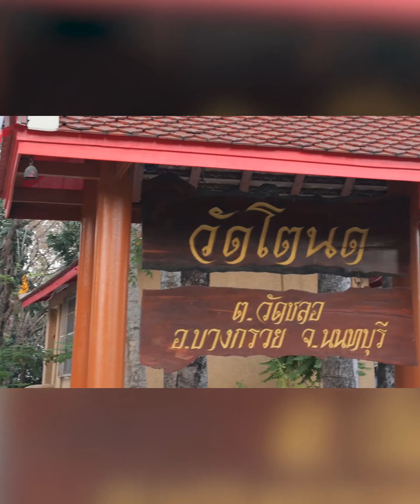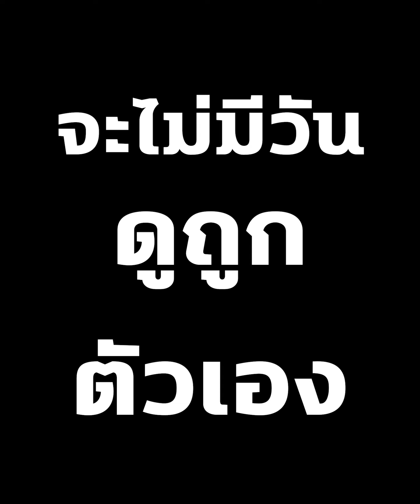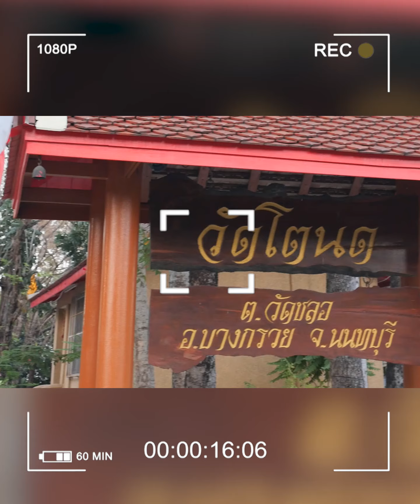อย่าหาว่าพระสอน...การดูถูกคนอื่น Bully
ไม่ได้ทำให้ตัวคุณเองสูงขึ้น
ดังนั้น...อย่าพยายามเหยียบหัวคนอื่น
ด้วยการใส่ร้ายคนอื่นเลย
ผมไปtalkกับหลวงพี่Life coach
(หลวงพี่โตโต้  วัดโตนด  บางกรวย)
เรื่องการรับมือเมื่อเราถูกBully
บอกเลยสนุกมากครับ
อย่าว่า แต่คนธรรมดาจะโดนBully
พระ...เจ้า
...ก็ยังโดนนินทาเลย
โอย...โลกนี้มันอยู่ยากซะจริงๆ
สิ่งที่ผมได้จากการTalkครั้งนี้คือ
ยุง...เราแม่งหลีกเลี่ยงการโดนคนดูถูกนินทาไม่ได้
เราไม่สามารถบังคับใจใครรักเราได้ทุกคน
ดังนั้น...สิ่งที่มึงควรจะทำคือ
การอย่าเอาใจเรา
อย่าเอาความทุกข์ความสุขของเรา
ไปอยู่ที่"ปาก"ของคนอื่น
ใครด่าใครนินทา
เป็นเรืรองของเค้า
ไม่ใช่เรื่องของเรา
ดังนั้ย. มึงจงFocusเฉพาะ
คนที่รักมึงเป็นพอ
((นี่คือ สิ่งที่ผมได้จากการ
สนทนาธรรมในครั้งนี้))
ใครที่โดนคนดูถูกใส่ร้าย
เหมือนกับผม
คุณคงได้อะไรบางอย่างจากคลิปนี้
หวังว่า คุณจะได้ภูมิต้านทานที่ดี
ไปใช้ในชีวิตนะครับ
เข้มแข็งๆนะ
โลกนี้อยู่ยาก
แต่เราต้องอยู่ให้ได้
โลกนี้มันใจร้าย
เราจึงต้องอยู่ให้เป็น
หวังว่า คุณจะกดแชร์เป็นกำลังใจ
ให้เราผลิตคลิปธรรมแบบนี้
ทุกวันเสาร์และอาทิตย์
ผมจะได้รู้ว่า ธรรมะ
ยังอยู่ในใจคนไทยเสมอ
ผมคนนึงที่ยึดถือ
และอยากช่วยนำธรรมะนี้
ไปสู้ฝ่ำน้องที่กำลังท้อและสิ้นหวัง
ขอกำลังใจด้วยนะคับ